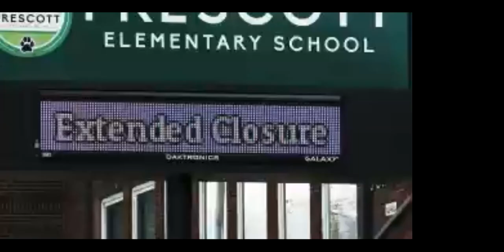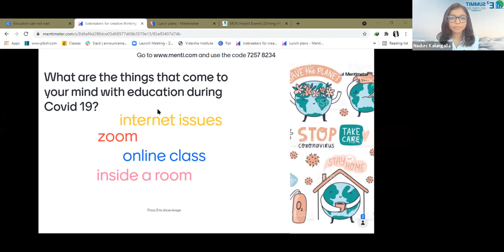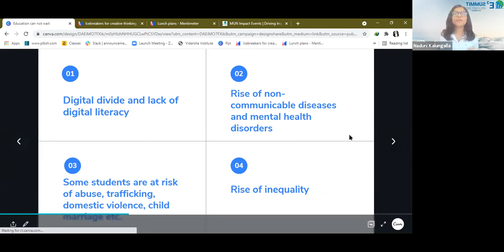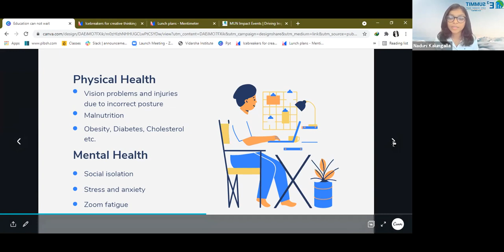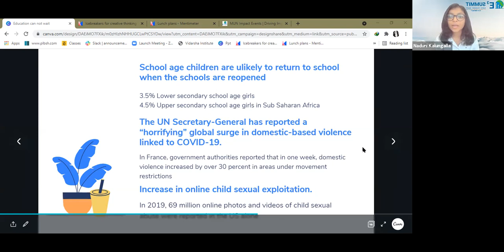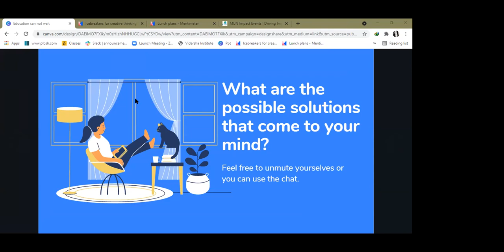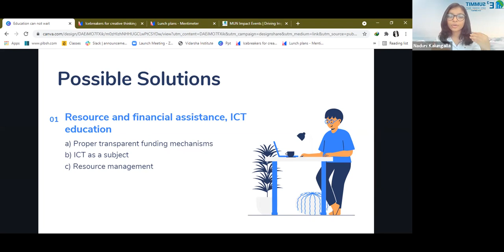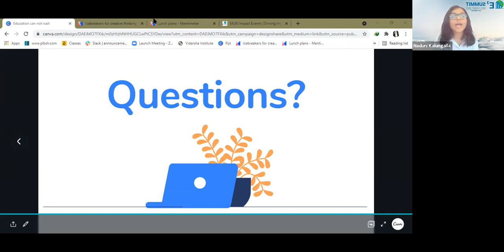EDUCATION CANNOT WAIT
“EDUCATION IS NOT A LUXURY BUT A BASIC NEED”

Unfortunately, the Covid 19 pandemic has made education unreachable for thousands of students around the world. Also, it has made a lot of students unlikely to return to their schools when the schools are reopened. Issues of distance learning are not limited to specific regions but to all developed, developing, and least developed regions. During the workshop participants will be able to learn about this issue in-depth and discuss the ways to solve them. If you are a person who believes that education is as essential as all the other SDGs during the Covid 19 period, It is time for us to put ourselves in the shoes of those most affected.

Naduni Kalungalla

I’m Naduni Kalungalla from Galle, Sri Lanka. I have been doing MUN for more than 5 years. I’ve always been interested in discussing topics related to Human rights and related SDGs. I’m an award winner in Harvard Model MUNs. I’m currently working as a diplomat in MUNI and I’m a mentor in MUN@Home. Apart from those, I work actively in taking SDG action on an individual scale.